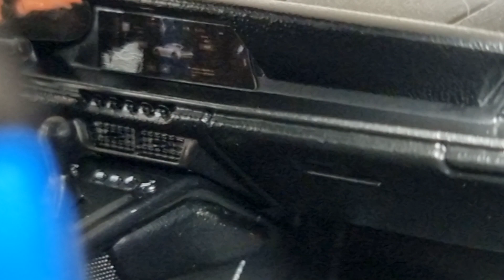🚘 PORSCHE 911 (992) GT3, Maisto 1/18 (36458B) #118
Aujourd'hui, je vous propose de découvrir plus en détails la dernière génération de Porsche 911 GT3. La réplique 1/18 du jour, elle est signée Maisto. Notons que cette voiture miniature en métal est proposée en bleu et en noir.

00:00 Introduction
00:38 Revue en musique
01:42 L'histoire de la 911 GT3
07:38 La miniature

Modèle : Porsche 911 (992) GT3
Fabricant : Maisto
Matériaux : Métal et plastique
Ouvrants : Coffre avant et portes
Référence : 36458B
Prix maximum conseillé : 44,95 €

MATÉRIEL AUDIO ET VIDEO
Samsung Galaxy S21 Ultra (photo, vidéos...)
GoPro Hero 9

Mini PDLV est la seconde chaine officielle du Vous y trouverez des revues de voitures miniatures à l'échelle 1/18, des tutoriels, des comparatifs et divers sujets en lien avec cet univers fascinant. Pour toute question, n'hésitez pas à nous contacter depuis le formulaire de notre site internet